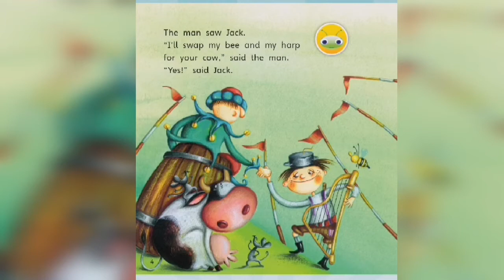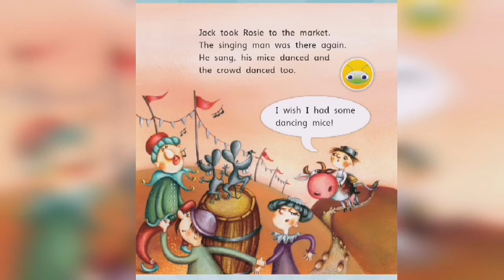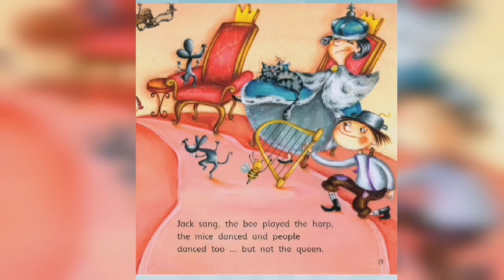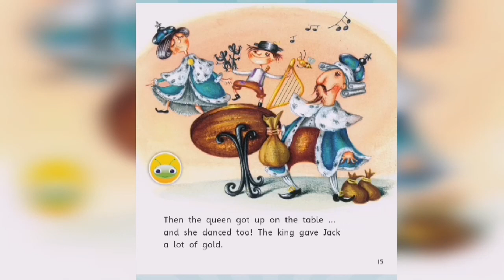Silly Jack and the Dancing Mice